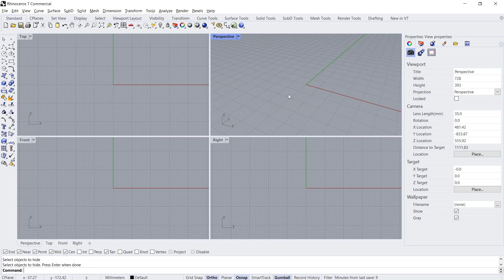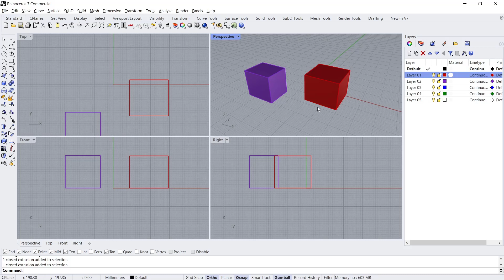Rhino How To Unhide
Learn unhide object fast and easy on rhino with two options basic tutorial for beginner